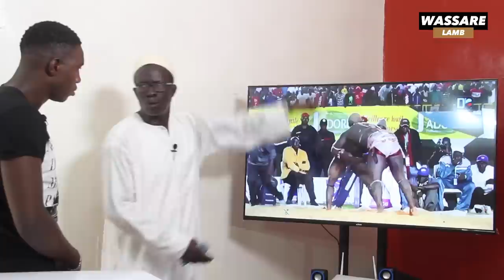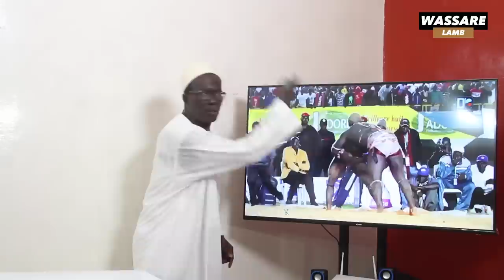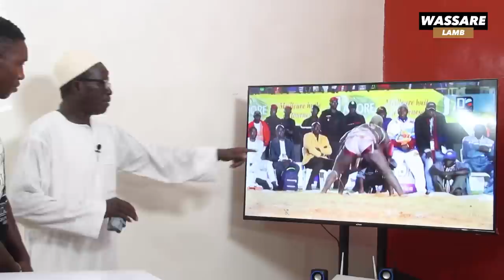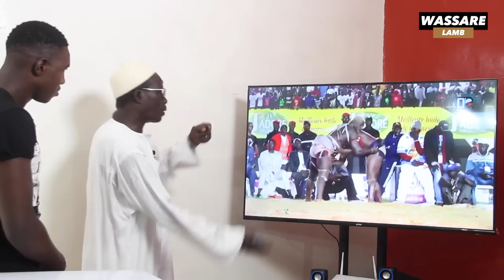Balla Gaye 2 / Mod'Lo, Père Birahim décortique le second combat | Jangatt Lamb du 08/09/2020